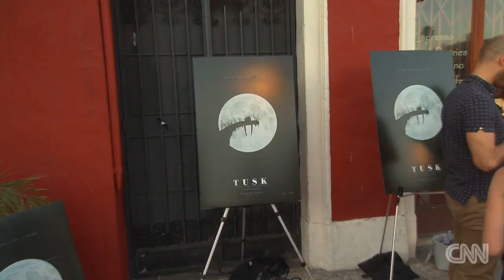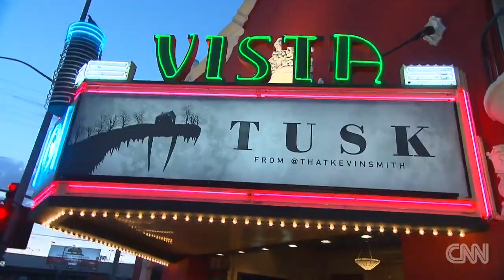Kevin Smiths "Tusk" premieres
Kevin Smith and Justin Long talk about a man being transformed into a walrus at the premiere of  the new horror "Tusk."